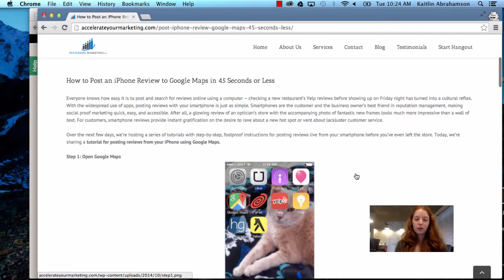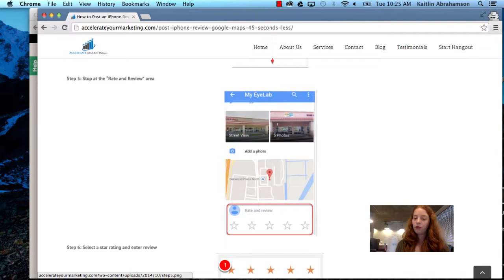How to Post an iPhone Google Maps Review in 45 Seconds or Less UPDATED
Accelerate Marketing follows up on its Google+ iPhone reviews tutorial after Google’s latest app updates
To see how the updates have changed the process for leaving a Google+ review from Google Maps, keep watching!